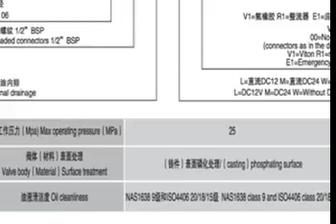pz60／6x pilot operated sequence valves,china dwg6 series solenoid operated directional control valve